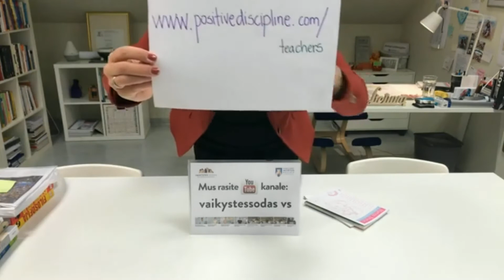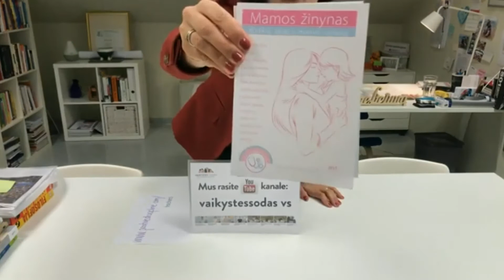Pozityvi disciplina mokytojams. 52 pamoka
Pasirinkimų ratas